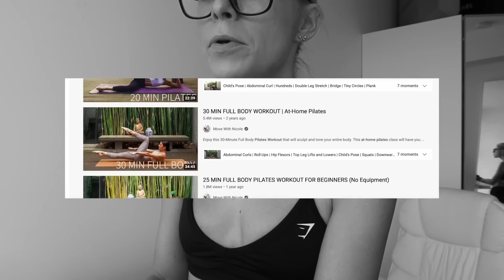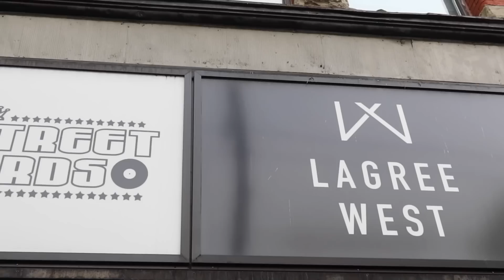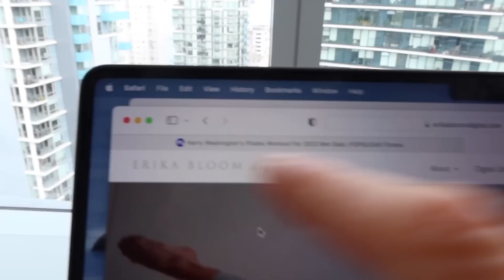I Tried Pilates for 3 Years | WHY EVERYONES QUITTING WEIGHTLIFTING.....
Pilates has taken over tik tok, and I have done it on and of again for 3 years. Thought this week I'd get back into it for a week and document it for you. Answering all your questions about pilates, what it is, what is good for, how many calories your burned, is it better of you then weight lifting,